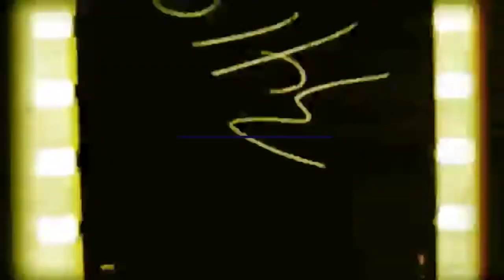IHOP Ghost Investigation Storytime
Shae and I went to IHOP after it closed and did a ghost investigation with an EVP and we talk about all the crazy stuff that happened.